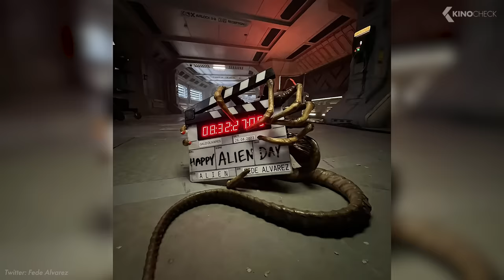Alien: Romulus (2024) Movie Preview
In this episode of our KinoCheck Originals you will learn everything we already know about the upcoming Alien 5: Romulus!
Six years have already passed since the last movie in the "Alien" series, "Alien: Covenant", was released. Although the movies "Prometheus" and "Covenant" caused mixed reactions among viewers, the franchise is by no means over, as a soft reboot of the sci-fi classic is already in the works. The stand-alone movie with the working title "Alien: Romulus" is expected for 2024 and although there is no teaser or trailer yet, a lot is already known about it. Learn all the latest details here in this video!

00:00 Alien: Romulus
00:30 Plot of Alien: Romulus
01:18 New Alien Cast
02:12 Production